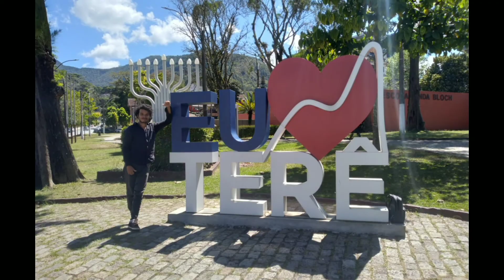Caminando Por Las Calles De Teresopolis - Brasil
Este fue un paseo que hice con mi novia en la ciudad de Teresopolis en el estado de de Rio De Janeiro en Brasil . Espero les guste, es una ciudad grande de Rio De Janeiro y esta en las montañas y se ve el famoso dedo de Dios jajajajajajaja parece hasta un edificio xD